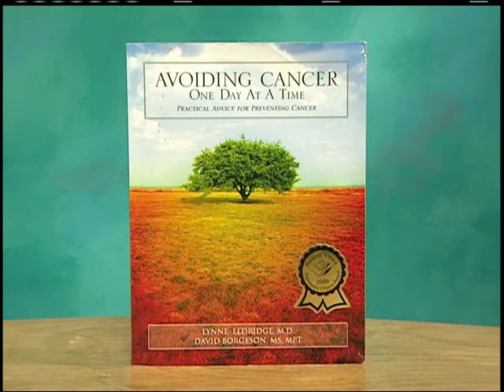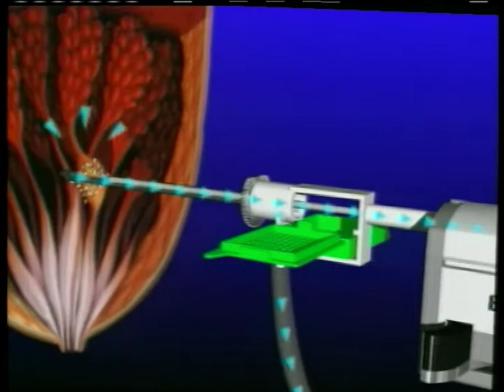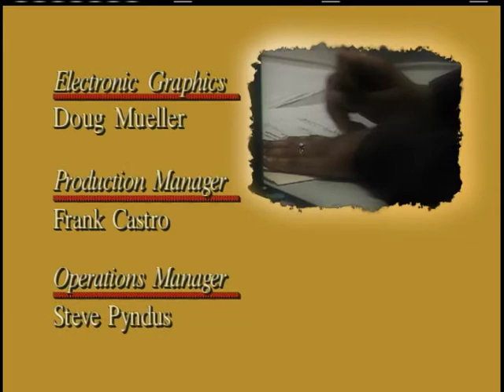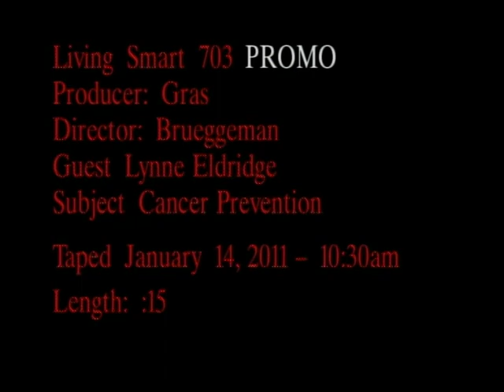"Cancer Prevention" on Living Smart with Patricia Gras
Patricia Gras speaks with Dr. Lynne Eldridge, author of the national award winning book "Avoiding Cancer One Day at a Time,"  on lifestyle practices that reduce the risk of developing cancer. Dr. Eldridge has spent over 15 years in the field of cancer medicine and now her focus is on cancer education. She is educating the public through her numerous books, blog, and her work with the New York Times as a medical journalist. Today, she travels across the U.S. and the world to lecture cancer survivors and their families about nutrition and prevention.